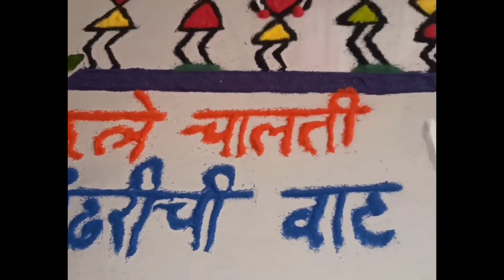|| Varakari Varli Rangoli Design | Ashadhi Ekadashi Special Rangoli | Varli Art Rangoli Designs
|| Varakari Varli Design Rangoli Design | Ashadhi Ekadashi Special Rangoli | Ashadhi Ekadashi Special Rangoli | Varli Art Rangoli Designs